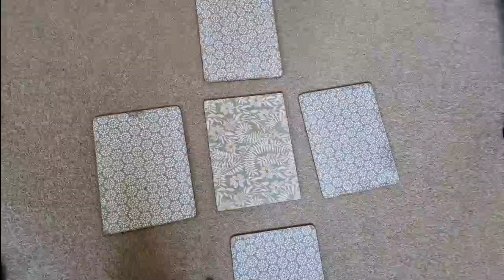Sonic And The Ultimate Ring (Full Short Film 2024)